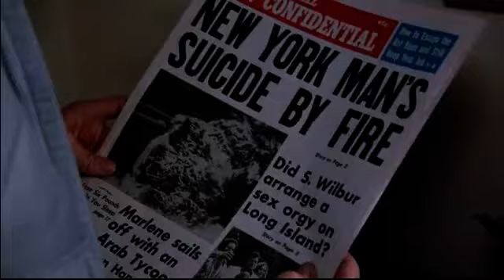Sorry Your Mom Blew Up Ricky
Outtake from -Better Off Dead.-  1985